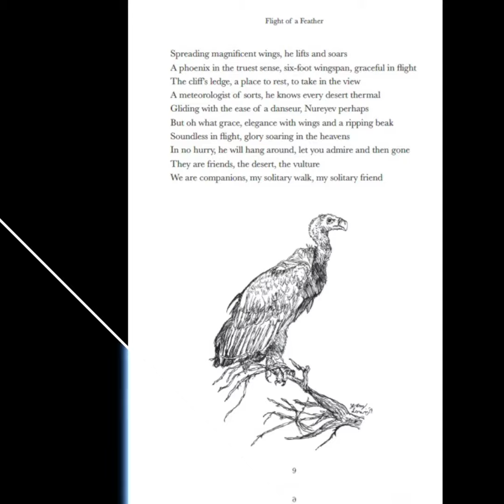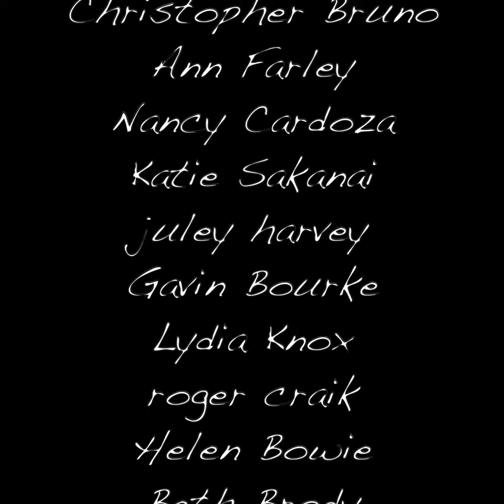Flight Of A Feather - Book Trailer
You needn't be in Mumbai necessarily to participate. You maybe anywhere in the world.